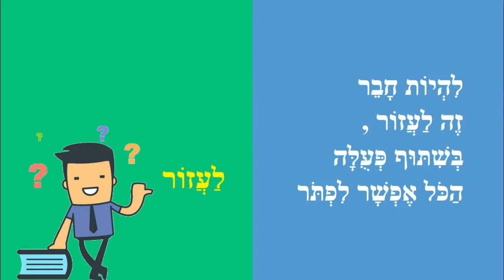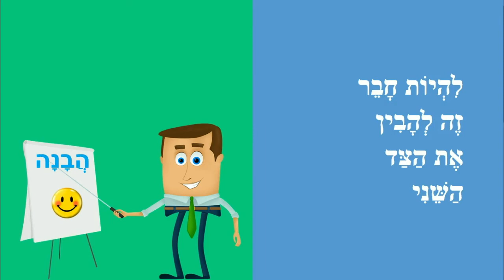להיות חבר - סיפור ילדים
כותבת יוצרת: ריקי זקן
לִהְיוֹת חָבֵר
זֶה לְהַקְשִׁיב
לִהְיוֹת חָבֵר
זֶה לֹא לָרִיב
לִהְיוֹת חָבֵר
זֶה לָתֵת
זֶה לְקַבֵּל
זֶה לֹא לְקַלֵּל